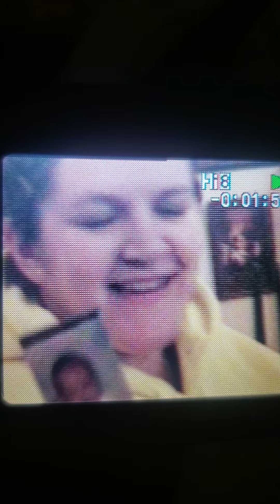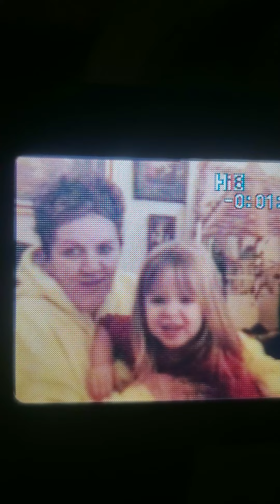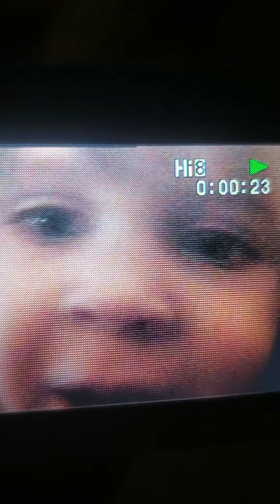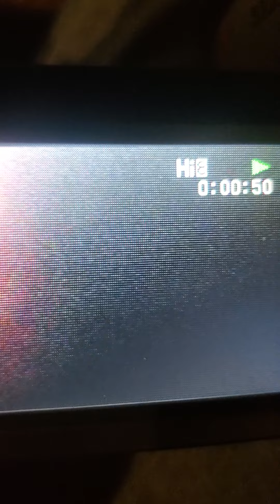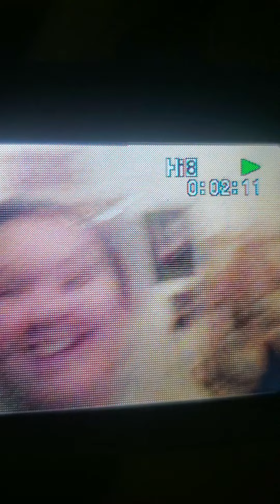2004 Christmas postma/utter